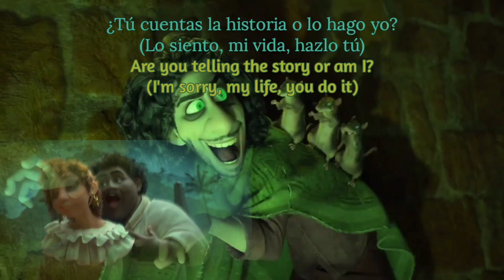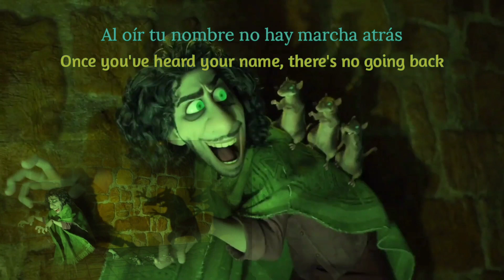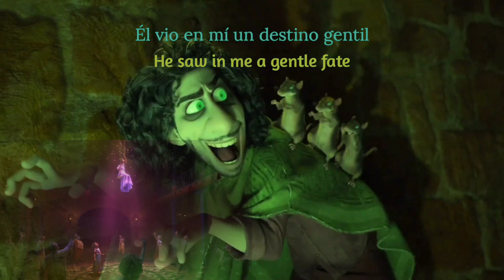Encanto - No Se Habla De Bruno | We Don't Talk About Bruno (Spanish) Subs + Trans S&T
Movie: Encanto
Song Title: No Se Habla De Bruno (We Don't talk about Bruno)
Pepa: Carolina Gaitán
Félix: Mauro Castillo
Dolores: Daniela Sierra
Camilo: Juanse Diez
Isabela: Isabel Garcés
Mirabel: Olga Lucía Vives
Abuela: María Cecilia Botero

0:40 "mi vida" (lit. my life) is equivalent to "my love", "my dear"
I'm still not used to translating from Spanish so again, let me know if you find any mistakes (for instance, I'm not sure about Dolores' line "Pactado al fin con lazos con otra")